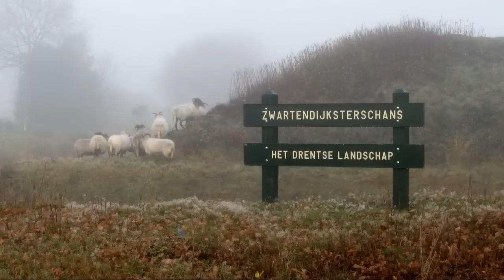W430-Bakkeveen.wmv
24 november 2012. Mandefjildwandeltocht te Bakkeveen. rganisatie WIK Drachten